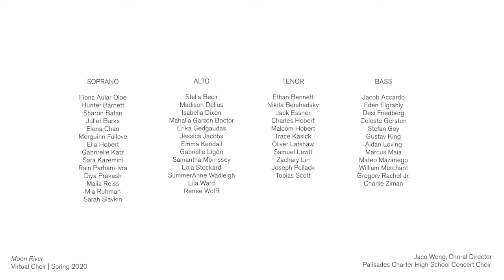Tears watching High School Choir perform "Moon River" from quarantine to Honor Medical Workers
"I just want to play it over and over again," teary-eyed teacher Sara Hattenbach shares as she watches young high school students joining together from their respective homes in quarantine to perform "Moon River."

"We dedicated our performance to the amazing medical professionals and front-line essential workers who are putting themselves at risk so that we can be safe and taken care of," the young choir members from Palisades Charter High School told Everyone Matters president HeathCliff Rothman.

"Moon River," the poignant classic from "Breakfast at Tiffany's," was their unanimous choice, adds choral director Jaco Wong, who conducted the youth and can be seen on camera in the final moments.

Why "Moon River"?  "It was the song they all said they felt connected to," says Wong, who is also choral director of the nearby Pacific Palisades Presbyterian Church.  "We had performed that song in February as part of a concert of movie and film music, and when I suggested performing a song in quarantine, "Moon River" was their unanimous choice."

The two-minute performance took three weeks to put together, Wong shared with HeathCliff, who found out about the video from teacher Sara, a friend, and was as moved by it as she was, and wanted to share it with the world.

Wong says, "Once we decided, we all immediately went to work to make this happen, including my prepping the material for them, and their individually recording their parts for me."

Audrey Hepburn, who memorably sings "Moon River" in "Breakfast at Tiffany's," would be so touched and proud of these young students and their choir director.